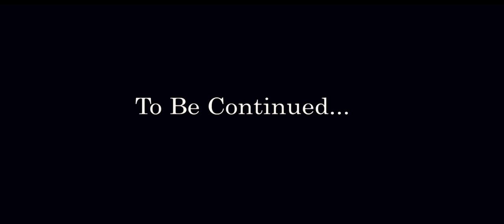New Nepali hit Short Movie 2017/2018--Ye Nepali ho: Shabdhan ल हेर्नुहोस् नेपाल कसरी सकिदै छ.....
EDIT VIDEO 2017/2018
movie- Ye Nepali ho ! Sabadhan
story/direction- Shankar Lamichhane
present- kushmaz entertainment
type of subject- short movie
liric -shankar lamichhane
vocal- Shijan Lamichhane, Arjun sharma , Ram shrestha, Ranjana Giri, Barsha shrestha

artist- Narayan Adhikari, Kamal Lamichhane, Prem Lamichhane, Phula raj Lamichhane ,Omkar Pradhan ,Ram Shrestha, Dipu Babu gGri,
Maan Kumari Giri, Chandra Ramdam,Jyoti Shrestha Gurung,Shobha Shrestha,Iswory Pathak,Sarswoti Shrestha  Deepak Pandey ''vai'
 Saraswoti Basnyat , Sujata  Bastyal, Kajal Bc ,Indu Sharma , Shankar Lamichhane
camera- Ramesh Shrestha,
edditing- Bishal B Lohoni/ Thaman Sing Purja
cloor/ vfx- Bishal  B Lohoni
the story theam of cruption of nepal ... politic polution in country
every one please come to action  need peace and developmet to us